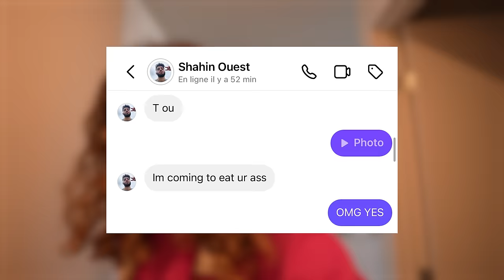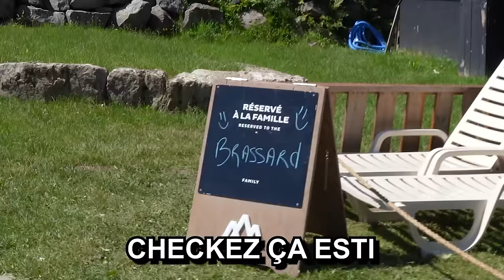INTERDIT DE QUITTER LE MANÈGE AVANT QU'IL FERME *challenge*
On TESTE combien de fois on peut faire le MEILLEUR MANÈGE AU CANADA (lol) jusqu'à ce qu'il ARRÊTE...

DEVINE quoi, j'ai SURVÉCU à la Saint-Jean Baptiste à Joliette... Vive le QUÉBEC, vive être QUÉBECOIS

J'ai CONSTRUIT ce vlog INCROYABLE (lol vous l'aimez tu?)

Moi j'vous aime, j'vous Blind Date n'importe quand... GLOW UP OU PAS

Alexane Pelletier: @alexanepelletier
Cocotte: @Cocottee_

Minia:  @shahinouest
Montage: MOI HEHEHHE

J'vous aime bcp...